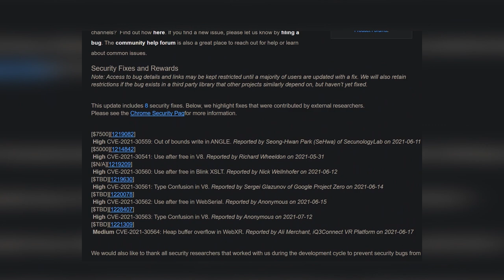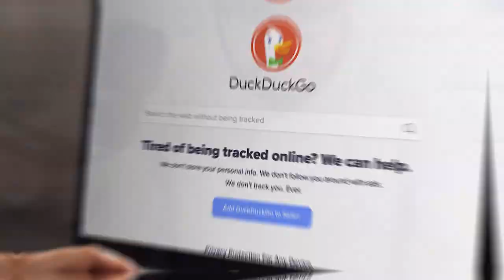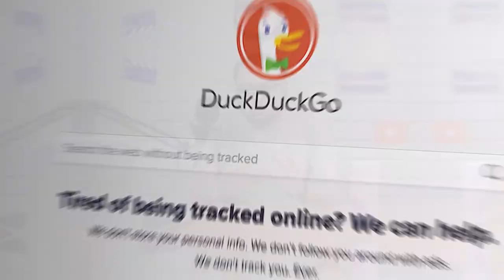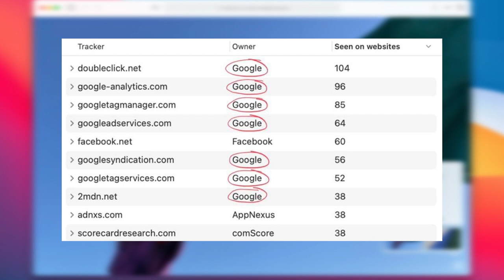إحذفه فورًا | خبراء يحذرون من متصفح جوجل كروم | السبب وأفضل بدائل؟!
كتير مننا بيستخدم متصفح جوجل كروم، بس لازم ده ينتهي فورًا، خصوصًا بعد التحذير اللي تم نشره على أحد أشهر المواقع في العالم من خبراء بيقولولك .. إحذفه فورًا.
ولو اول مره تشوفنا ماتنساش الاشتراك والجرس لمتابعة الجديد اول باول
متصفح جوجل كروم من أشهر المتصفحات في العالم، او نقدر نقوم متصفح جوجل كروم الاشهر عالميًا، وكمان فيه اضافات كتير لـ جوجل كروم تقدر تضيفها، و جوجل كروم هو الافتراضي عند ناس كتير، او بمعنى اصح جوجل كروم متصفح افتراضي لحوالي 2.6 مليار شخص ع الكوكب، لكن فجأه الموضوع اتغير لـ جوجل كروم، مبقاش تحذيرات إنك تعمل تحديث لمتصفح جوجل كروم، بقت تحذيرات إنك لازم تحذف فورًا متصفح جوجل كروم.
اما عن سبب مشكلة جوجل كروم، وعن بدائل جوجل كروم، فالخبراء قالوا على حاجات كتير، من بين التفاصيل طبعًا عشان تفهم وتعرف ليه جوجل كروم خطير، وإيه اللي هيترتب على استخدامك لـ جوجل كروم من دلوقتي.